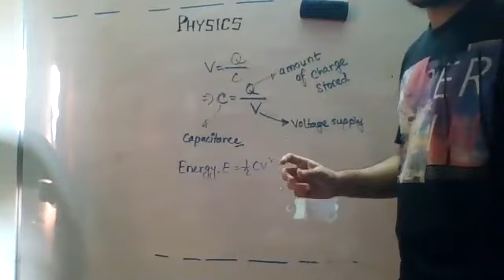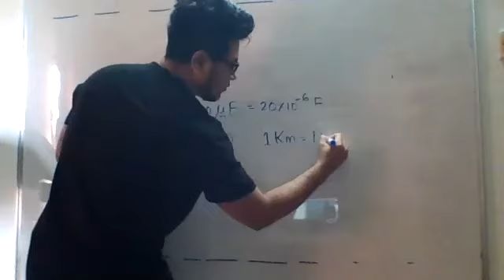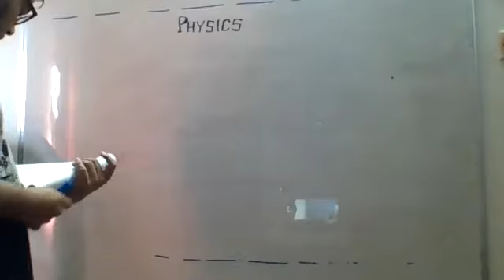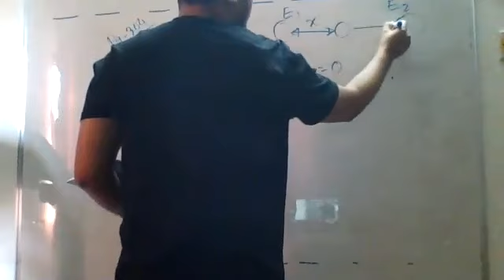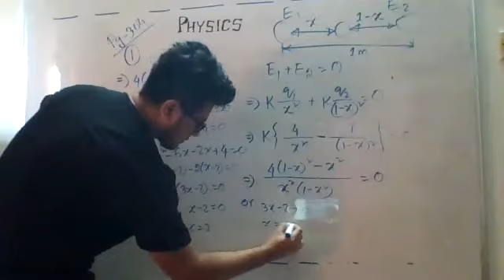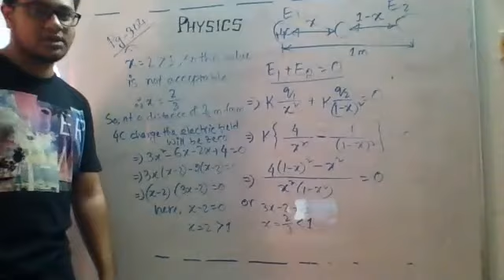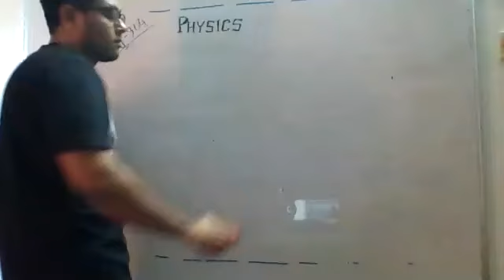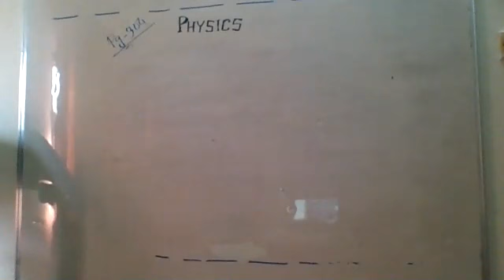9.Gr-10-Physics-numerical examples on capacitor-30 March, 2020